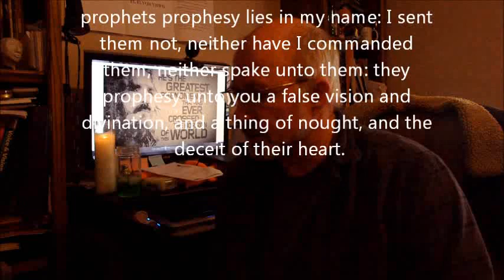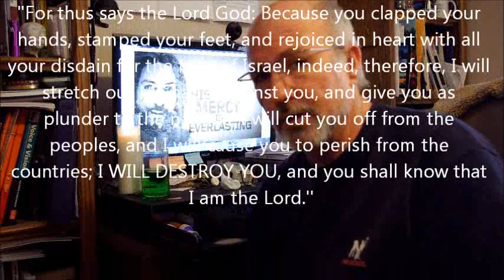Prophecy and Gods word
Prophets are having dreams and vision. Obama gives 1.3 billion to muslims